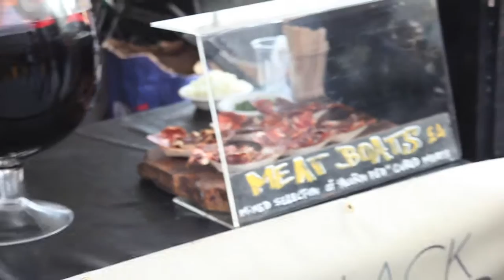Eating Through London: Real Food Market (Part 2)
Before heading to White Hart Lane for a soccer game, I explore the Real Food Market in the Lambeth section of London (not too far from the London Eye). I have my first taste of Indian food with Horn Ok Please